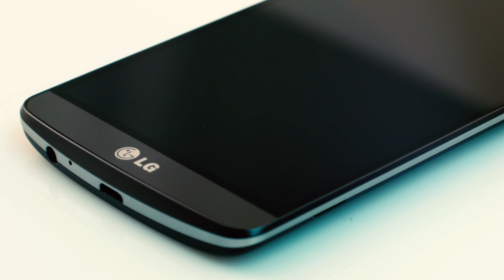Связной. Обзор смартфона LG G3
Сегодня мы поговорим о настоящем флагмане, демонстрирующем ряд крутых инноваций. Встречайте LG G3! Он покорит тебя элегантным дизайном, заставляющим забыть об истинных габаритах, невероятно четким QUADHD-дисплеем, быстрейшим лазерным фокусом камеры, а также топовой железной «начинкой» и впечатляющими параметрами автономной работы. Ты точно ждал его не зря! Все подробности в нашем видео.